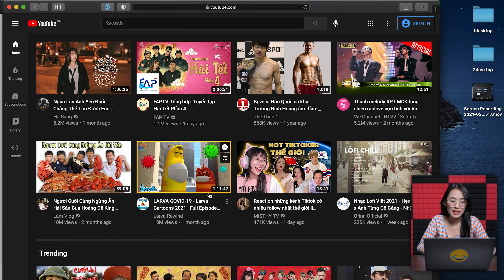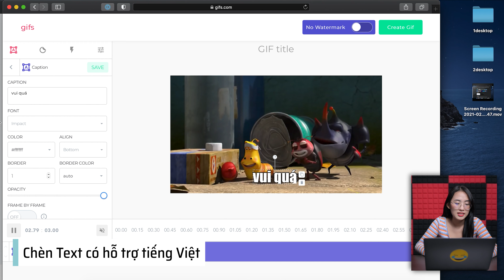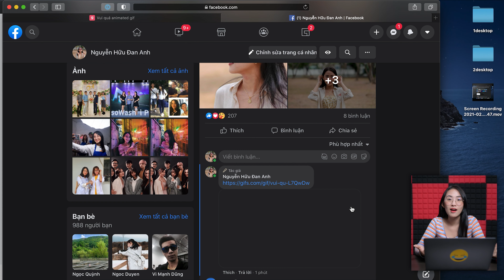Hướng dẫn tạo nhanh ảnh GIF từ video Youtube bất kỳ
Sau đây mình sẽ hướng dẫn mọi người một mẹo vặt nhỏ để có thể tạo ra một ảnh GIF trích ra từ một video bất kỳ trên Youtube. Cách này không cần tải app thứ 3 và không mất quá nhiều thời gian. Cùng thử nhé.